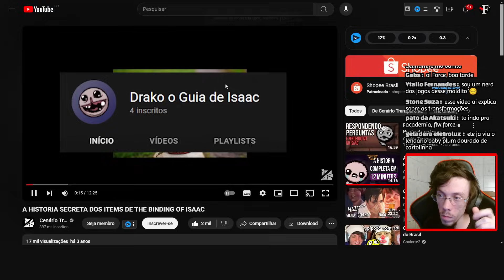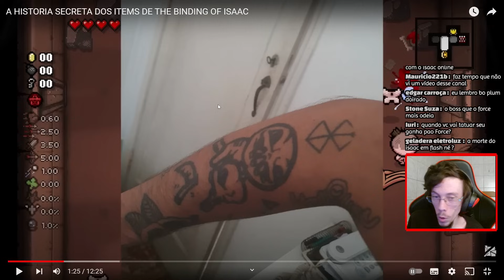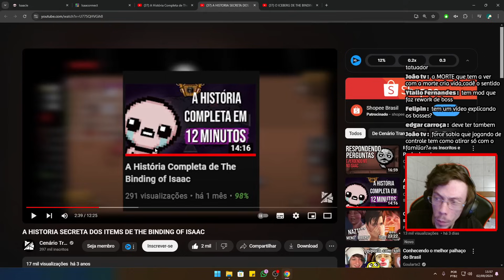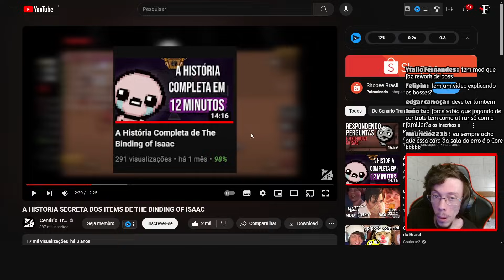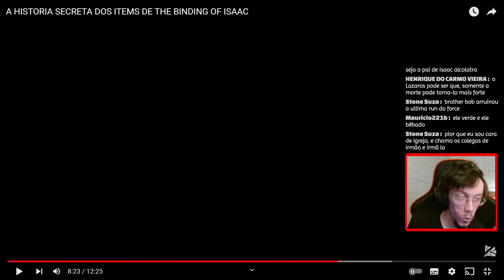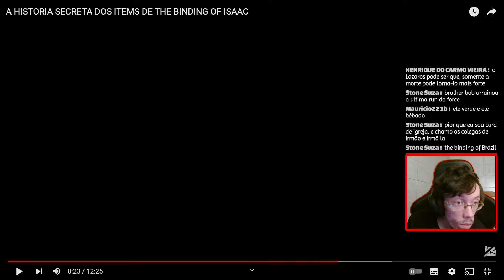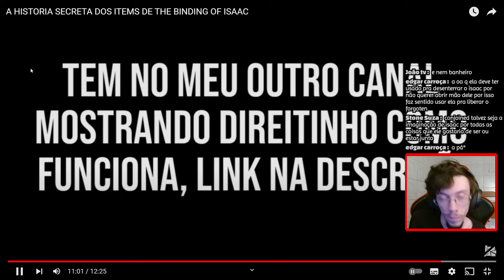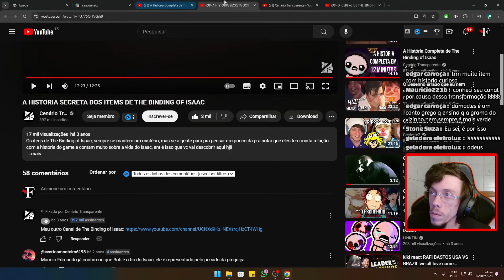4k horas em Isaac Ragindo a Historia dos itens do Binding of Isaac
Link do vídeo original do canal Cenário Transparente

👀 2 a 3 vídeos todos os dias: 12:30 | 16:00 e 19:30(Binding of Isaac Todos os dias sempre as 19:30)